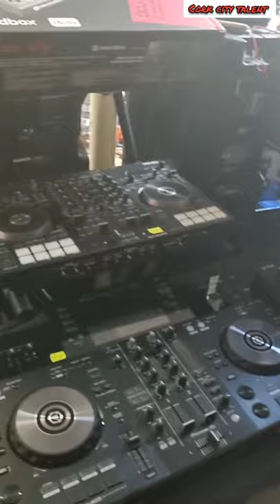Pro Musica, Cork City . Tour of the shop . Brian is full of knowledge . amazing .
Brian works in Pro Musica in Cork City.

Pro Musica have been generous enough to give me a tour of the shop.

Brian has so much useful information about Pro Musica and  other talents I was very impressed.